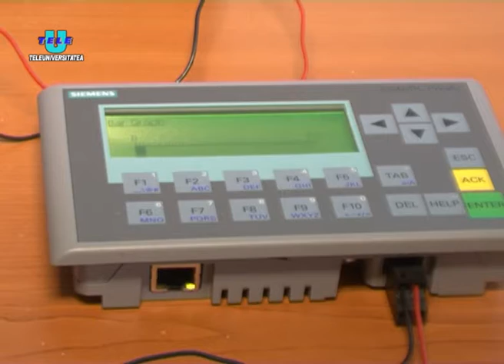TeleU: Sistem de tăiere și sortare a plantaților energetice realizat la UPT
Un sistem nou de tăiere și de sortare a plantaților energetice a fost construit la UPT printr-o colaborare cu două univrsități de renume din Germania. Finanțarea proiectului s-a făcut din fonduri europene, iar cercetare va fi furnizată către trei întreprinderi mici și mijlocii.